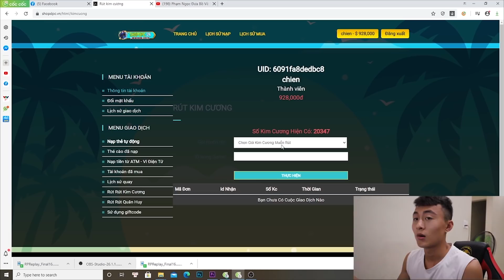Ngọc Phương Thảo T.ứ.c Giận Khi Biết Dương Phúc Chiến Đưa Trang Chuối Về Nhà Ngủ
MUA ACC FREE FIRE GIÁ RẺ, THỬ VẬN MAY KIM CƯƠNG